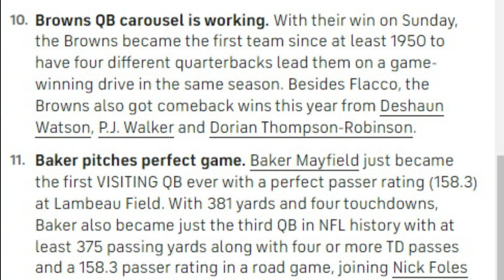What the Browns Four Quarterbacks Did for the First Time Since 1950 - Sports4CLE, 12/18/23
Dave Bacon and Scott Petrak discuss a feat that all four Browns' quarterbacks have achieved this season.